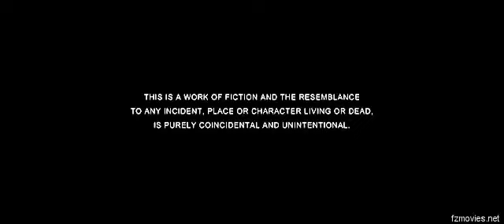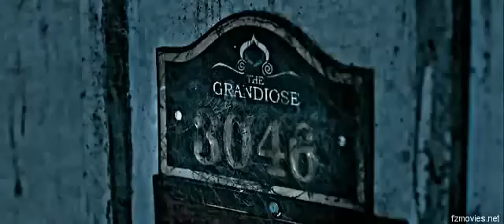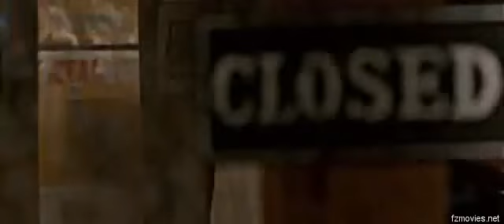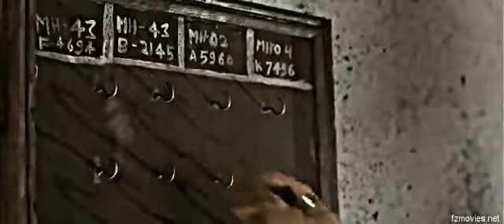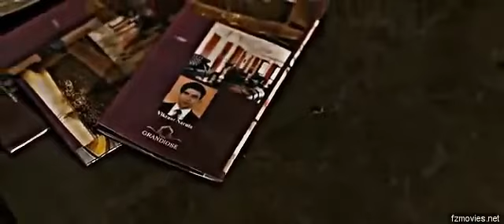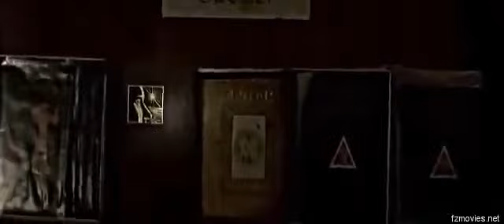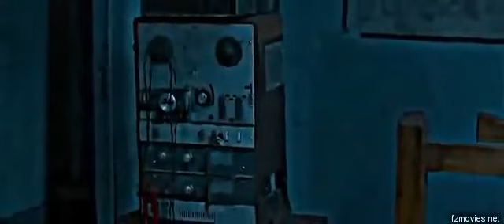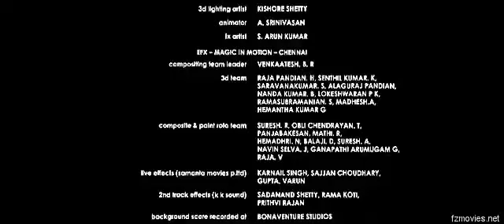horror movie in hindi best movie in 2023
actors, production team and chanal
thanks 🙏

criticism, news reporting, teaching, scholarship, and research.
suresh awasthi ke bhajan
suresh avsthi ke bhajan
suresh awasthi bhajan
Suresh avsthi
chemical earthing
suresh awasthi
suresh awasthi ki katha
plate earthing
earthing
suresh avsthi
suresh awasthi bhajan
awasthi bhajan
bhajan suresh awasthi
chemical earthing
suresh avsthi ka bhajan
suresh avsthi ki bhagwat

suresh avsthi
suresh awasthi bhajan
awasthi bhajan
bhajan suresh awasthi
chemical earthing
best earthing system @avon..
Chemical Earthing kese krel.
Takiya ke side kara tik tok
Khesari Lal Yadav Bhojouri N..
Do Sau Ke Kakahi |Offical Ly...
VIDEO - Khesari Lal Yadav...
Full _HD_Video - Khesari_ L..
tohar hothwa laaglela chaklat..
Tirchhi Nazar (Full Video) | #...
Line Jadi Marbe Bhojpuri h.
VIDEO | Pawan Singh Ka..
Kamar Muchkaiye Deba Ka ...
earthing installation#avonear..
JILA JAUNPUR 2018 Bhojpu..
Tere Liye (Official Video) P.
Chapa Chapa Chacha Jaan...
feeaR DILWAR | Arvind Akela...
Bhojpuri new superhit song
AASHIQ (Lyrics Song) | 3TfR..
EGF YII Ghatak Yodha| Pa...